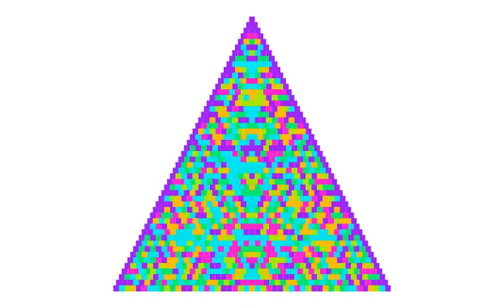Fibonomial Weird Triangles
This is the "Fibonomial" triangle using modular arithmetic to reduce the entries to a small number that can be represented by colors. I'm not sure why the triangles got weird, probably a bug in my code. I like the effect, so I guess I won't try to "fix" it for now.